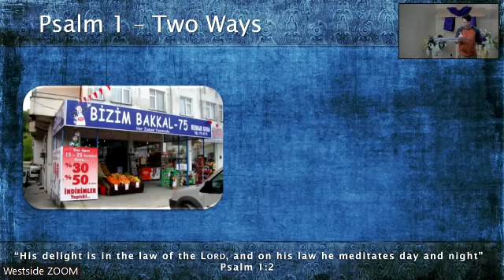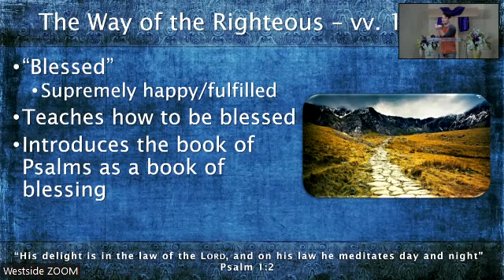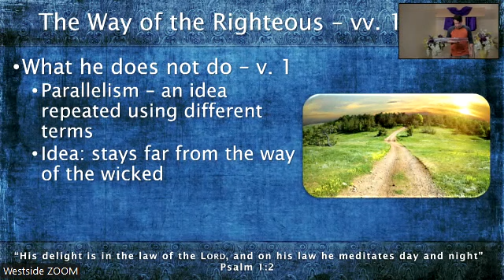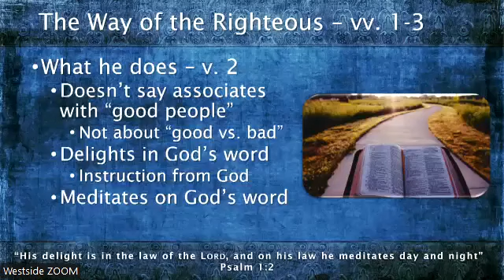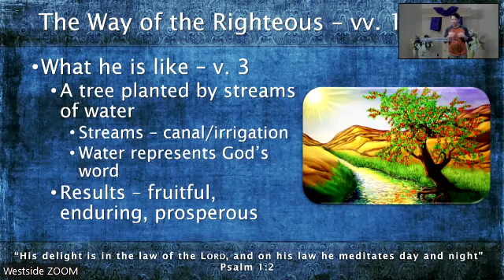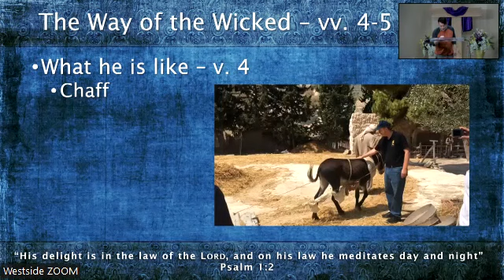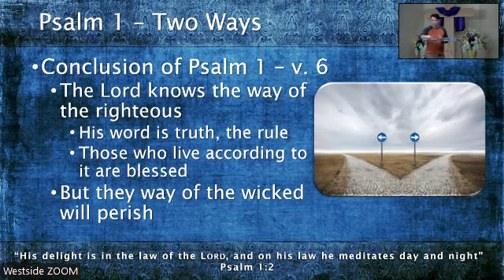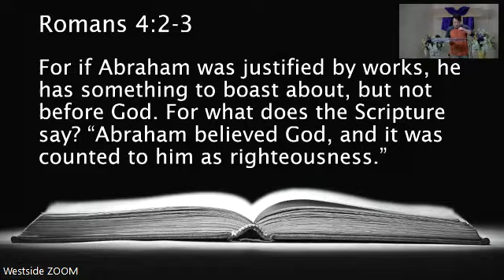Psalm 1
Jonathan shares from Psalm 1.